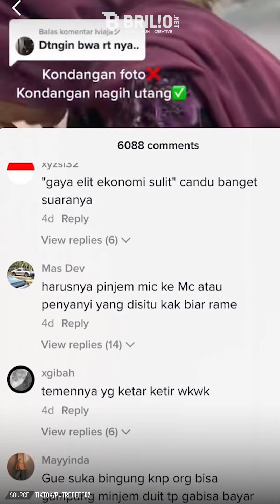Aksi wanita tagih utang saat kondangan, beri sindiran pedas: Gaya elit ekonomi sulit! | Trending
Kondangan atau acara hajatan pernikahan biasanya identik dengan momen untuk bersilaturahmi. Seperti cerita wanita satu ini, yang tak sengaja bertemu teman lama di acara kondangan. Namun bukan silaturahmi, malah ajang tagih-menagih utang yang terjadi. Tanpa basa-basi ia bahkan menyindir temannya itu dengan sebutan “Gaya elit, ekonomi sulit!”. Waduh, yang ngutang auto ketar-ketir nggak tuh? Penasaran seperti apa selengkapnya? Simak dalam video berikut.

Penanggung Jawab: Titis Widyatmoko
Koordinator: Agib Tanjung
Kreatif: Desinta Ramadani | Rahmani Dian Nuswantari | Deta Jauda
Camera Person: Ivanovich Aldino | Istrini Puji Hastuti
Editor Grafis: Restu Anggoro | Elok Nuri | Dimas Satya | Kurnia Sagi Prabandini